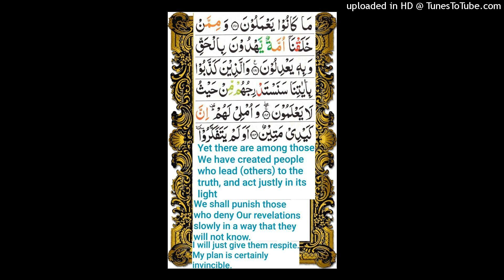Surah al Aaraf.ayat no.181 to 183.Complet translation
Surah al Aaraf.ayat no.181 to 183.word by word meaning.Complet translation